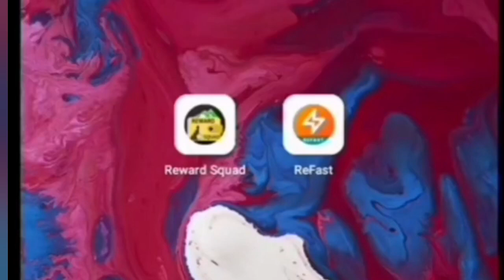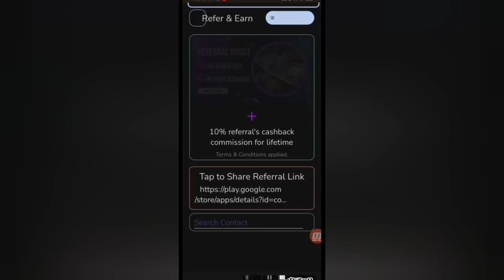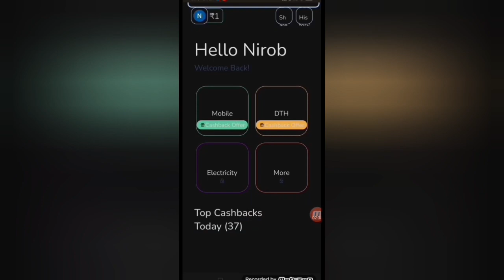🤑Best Free Mobile Recharge apps 2023 | ₹399 Free Mobile Recharge App | Free Recharge Kaise Kare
🤑Best Free Mobile Recharge apps 2021 | ₹399 Free Mobile Recharge App | Free Recharge Kaise Kare 2023

Video Covers:-
(1) Best Free Mobile Recharge Apps
(2) play game and free recharge
(3) free recharge app
(4) free mobile recharge app
(5) Best Free Recharge App 2021
(6) new earning apps 2021
(7) scratch and win
(8) Best Self Earning Apps
(9) free mobile recharge kaise kare
(10) Google money

Google Money
google money